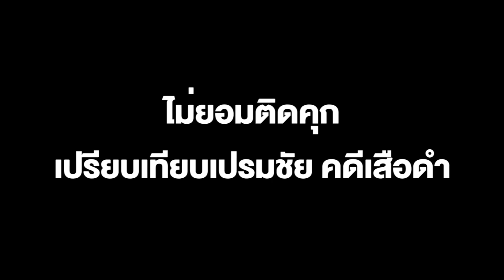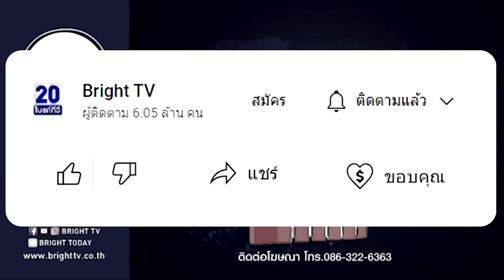เดชา เทียบ! ทักษิณสู้เปรมชัยไม่ได้ อีกคนกินเสือดำยอมติดคุก อีกคนไม่ยอมเข้าแม้แต่วันเดียว